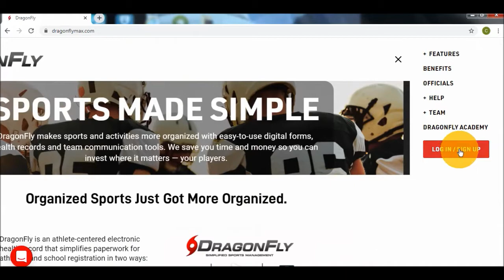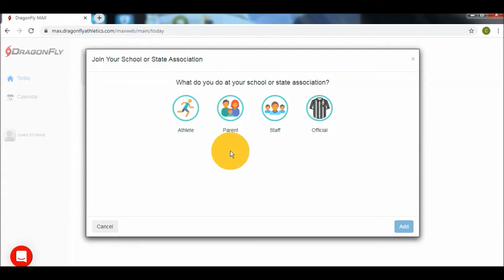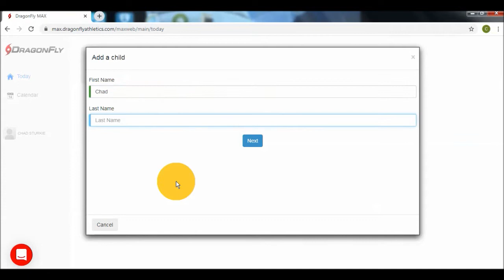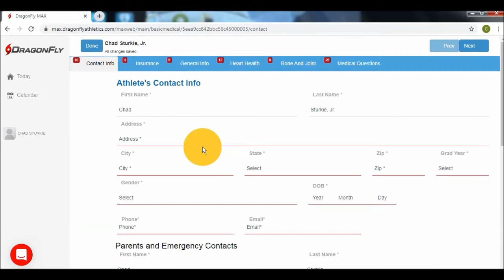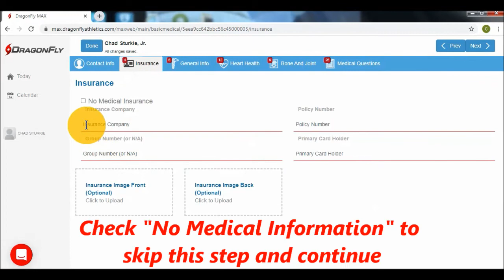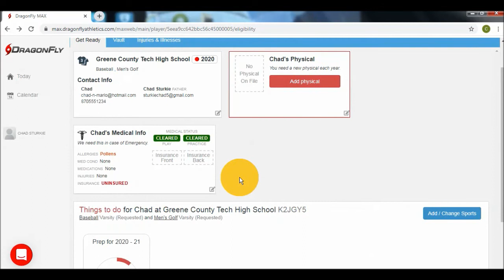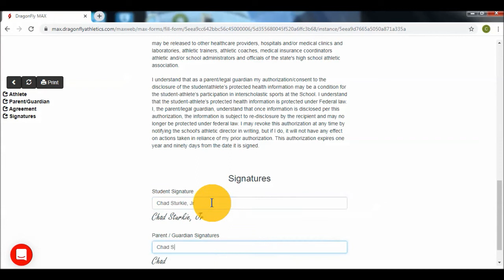Dragonfly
How-To video to sign students athletes up for Dragonfly.